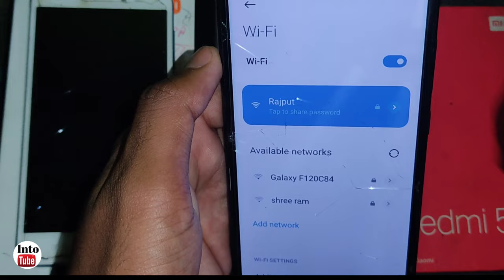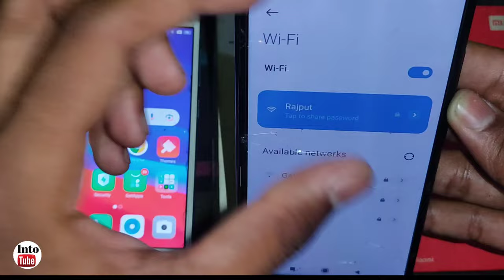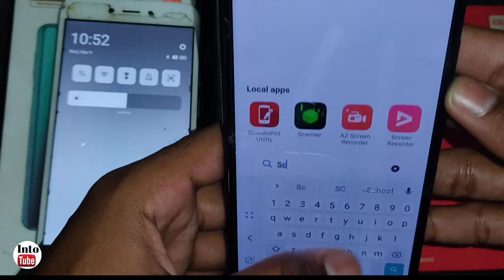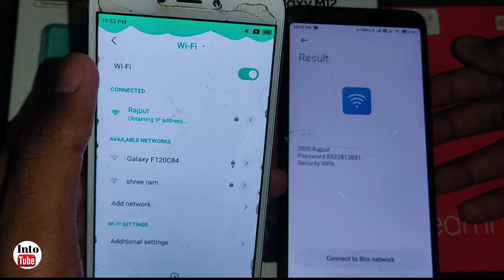locked hua wifi connect kaise kare.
Hello.

About. .

Namaskar dosto es video me bataya hua ki How to see your connected WiFi password in your phone. Bina password ke kisi ka wifi connect kare.